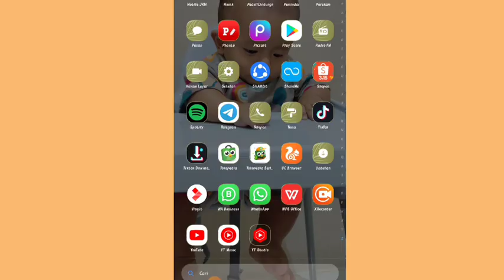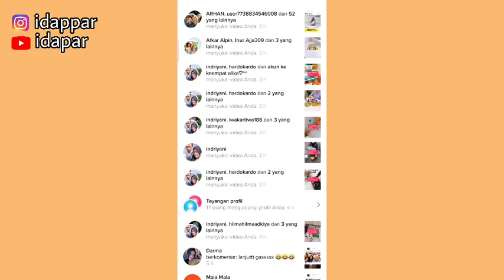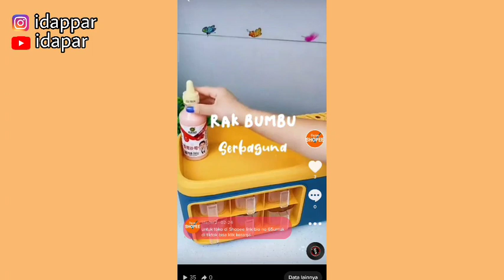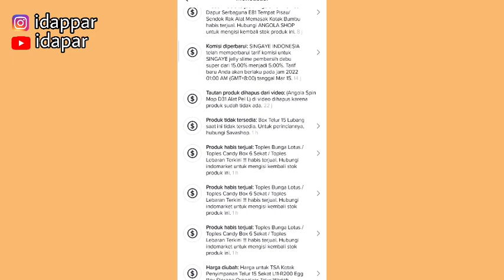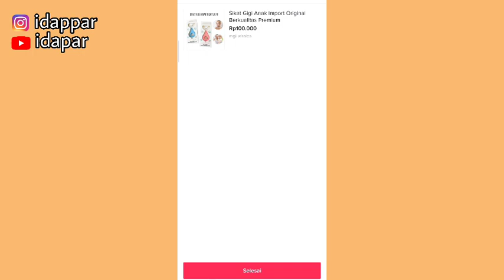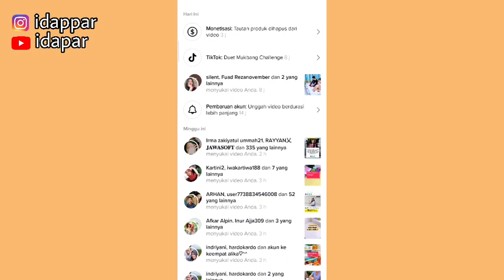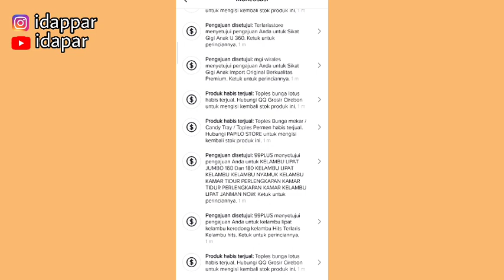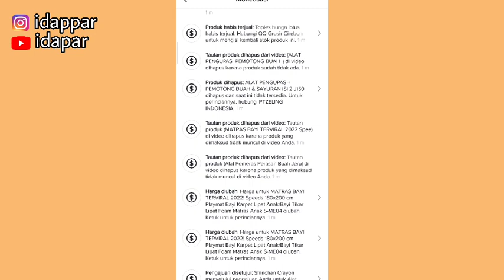KERANJANG KUNING TIKTOK TIDAK MUNCUL ATAU TIBA -TIBA MENGHILANG | Ini dia penyebabnya !!